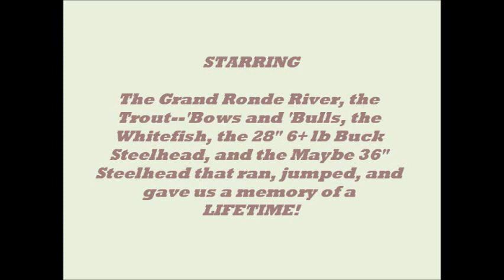Three Days On The Ronde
Chasing steelhead with flyrods on a three day float on the Grand Ronde River.